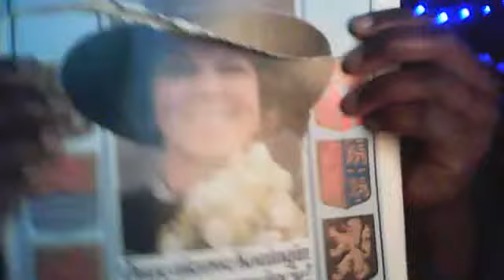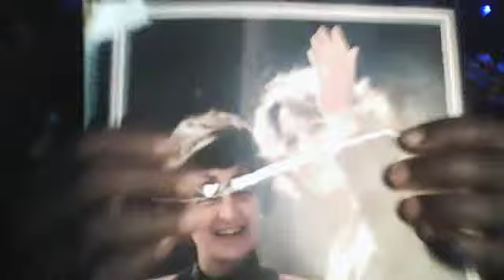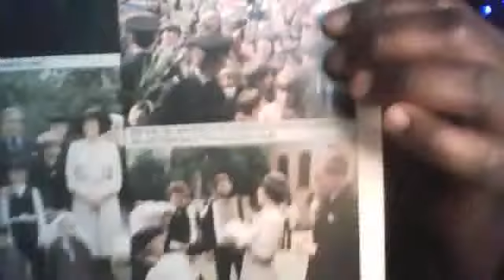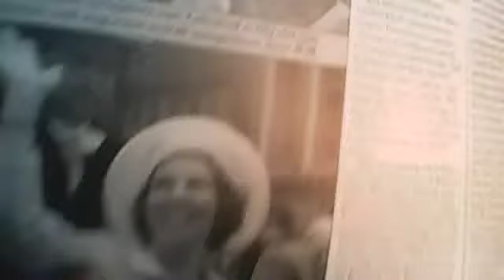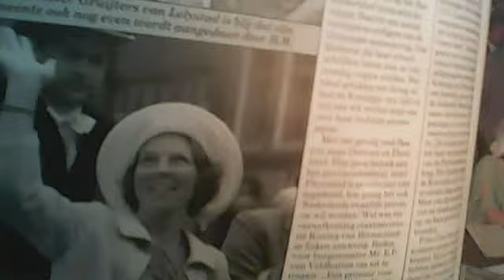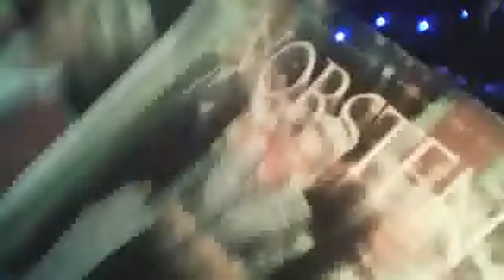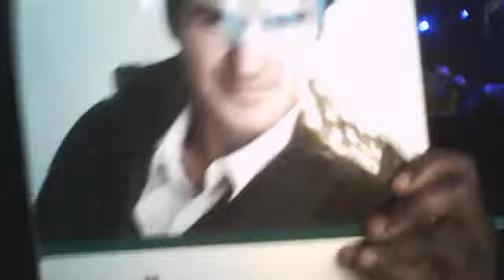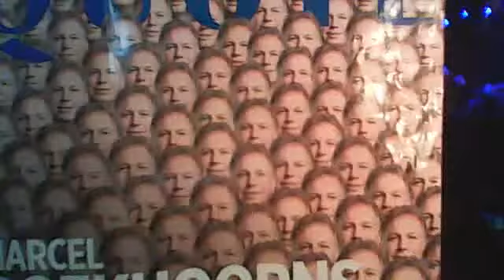Webcamvideo van 1 augustus 2015 22:53 (UTC)